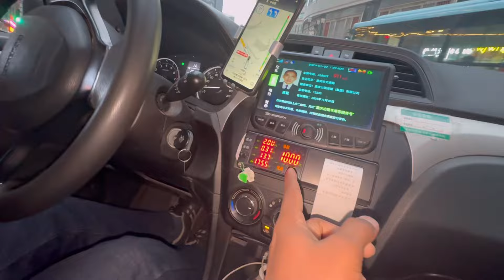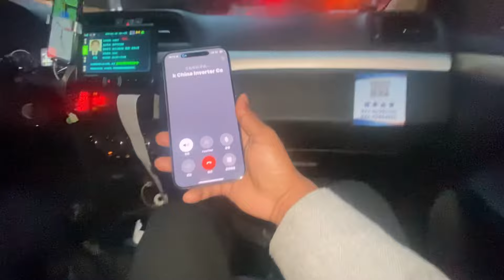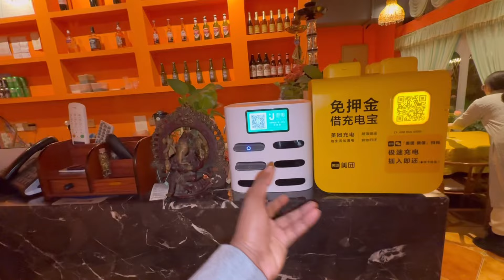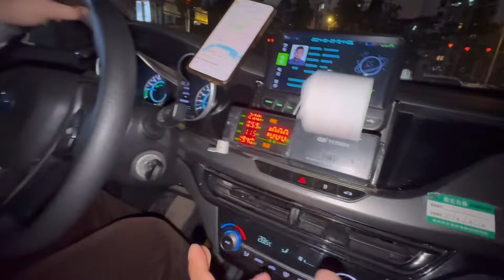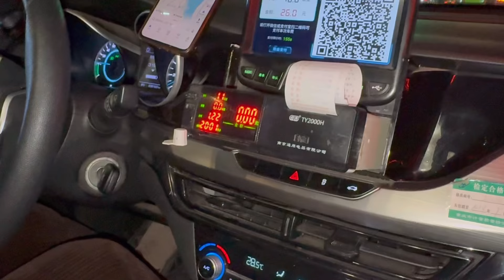China me itna jyada problem hoga socha nahi tha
China vlog